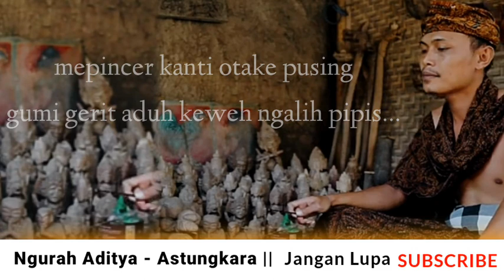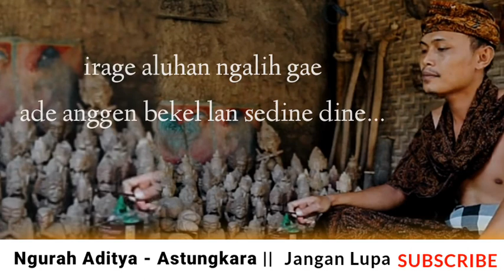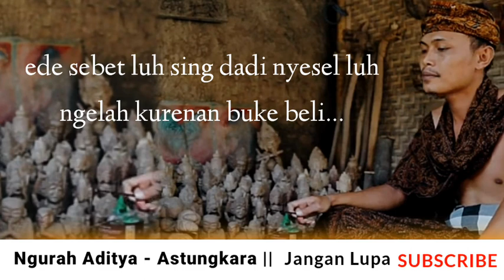Lirik ASTUNGKARA - Ngurah Aditya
Klik SIBSCRIBE ya semeton pang berkembang channel niki.. tiang dari keluarga sederhana niki..🙏🙏